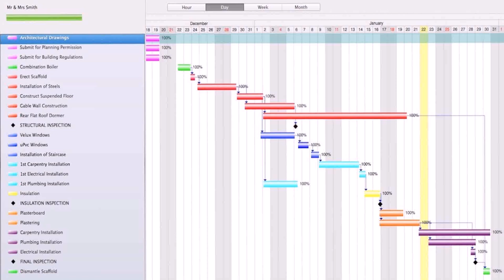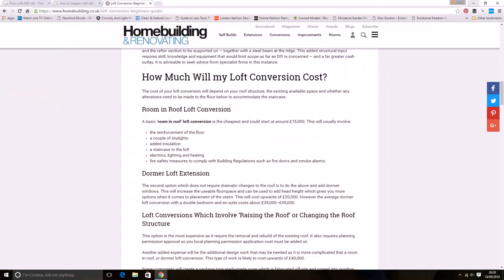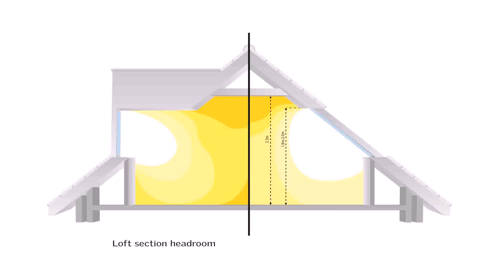Loft Conversion Regulations Fire Doors - Gif Maker DaddyGif.com (see description)